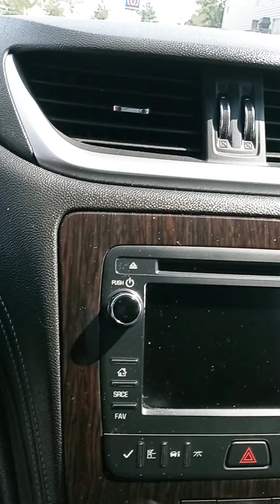Erica, here's that Chevy Traverse...